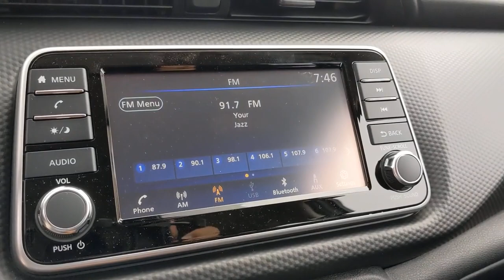2021 Nissan Kicks San Antonio, Austin, Houston, New Braunfels, Helotes, TX N211093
Fresh Powder New 2021 Nissan Kicks available in San Antonio, Texas at Gunn Nissan. Servicing the Austin, Houston, New Braunfels, Helotes, TX area.

Gunn Nissan
12838 San Predro